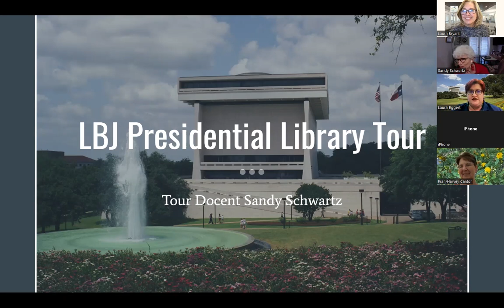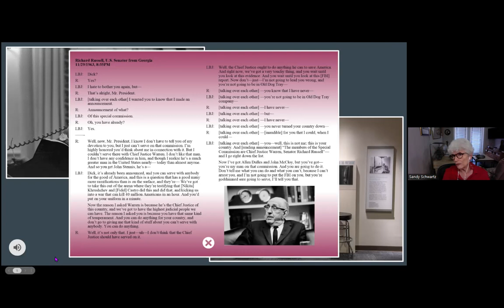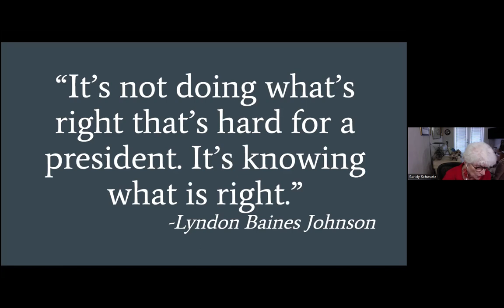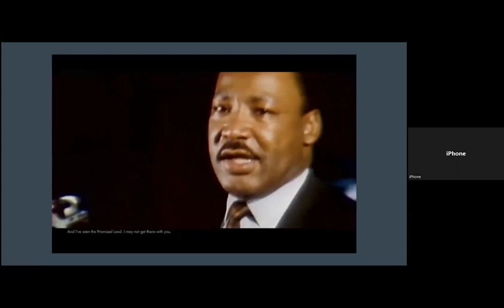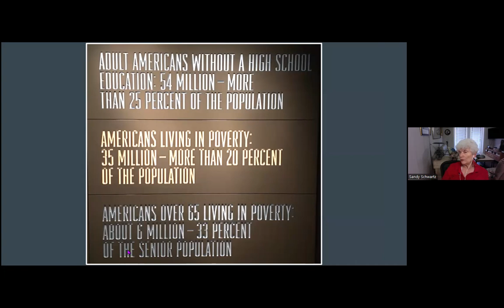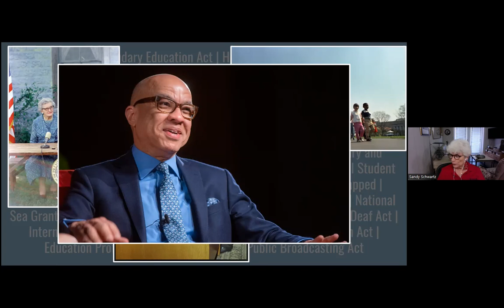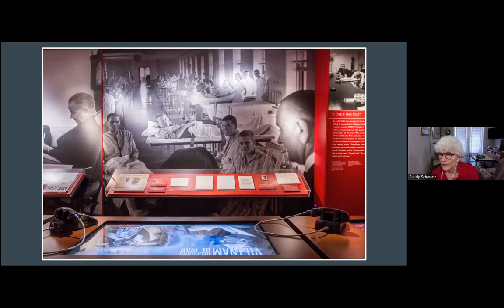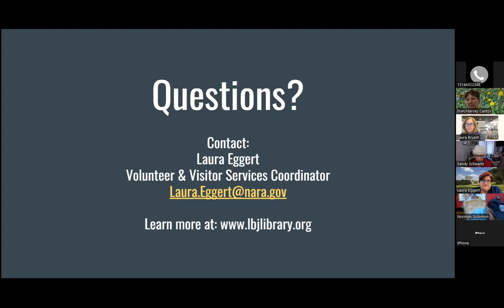Presidential Legacies: LBJ's Trials and Triumphs - Laura Eggert & Sandy Schwartz